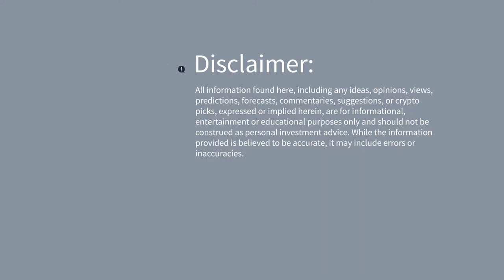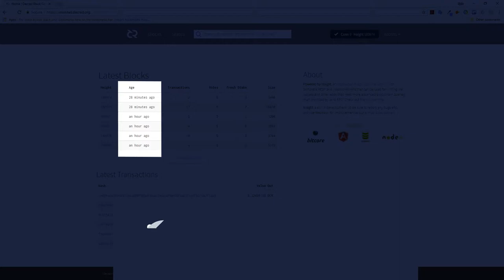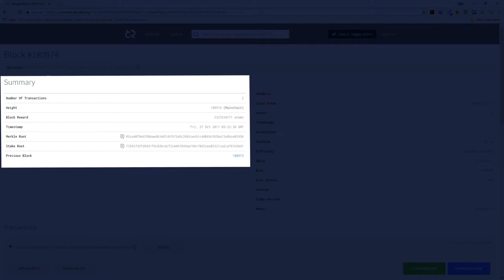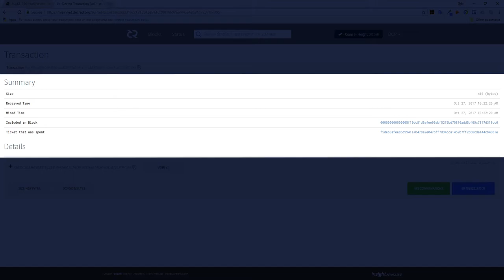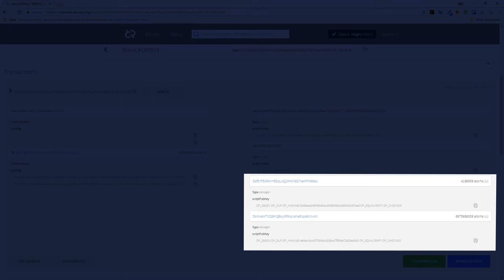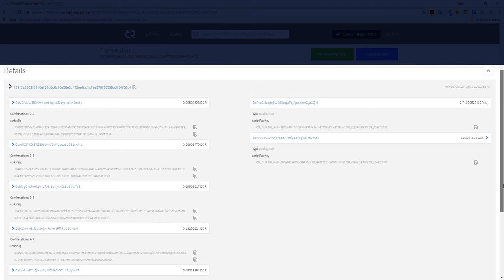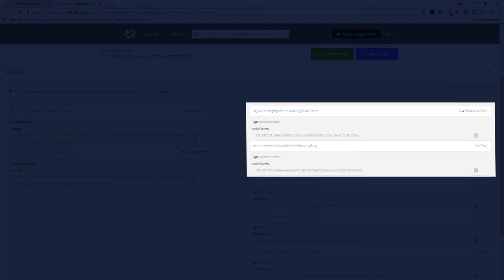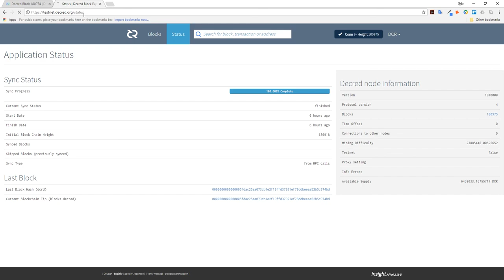EDU.DCR - Ep3 - Using the Decred Block Explorer